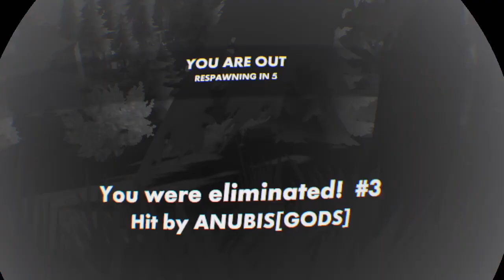Forcing People To Be My Cameramen! l Rec Royale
Today, I'm finding random people in Rec Royale and forcing them to be my cameramen! This ones a funny one!